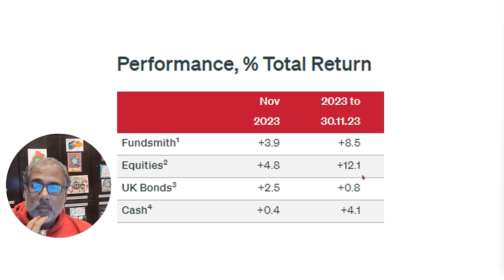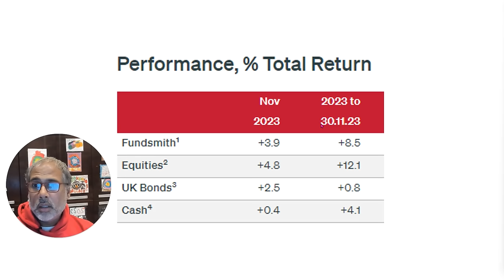Why Your Pension Fails: Fund Performance Analysis FundSmith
Another one in the series - With so many people emailing me about how come their pensions are up 0% in the past few years yet the US market is up 55% (Nasdaq), I've analysed their portfolios for my series "Why Your Pension Fails" based on common funds they are holding to explain to them where their returns are NOT coming from.